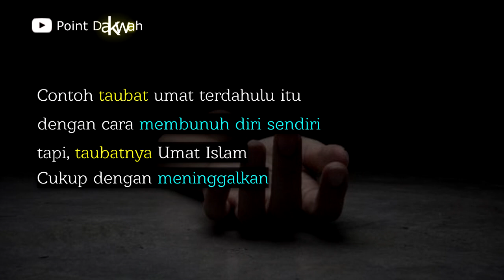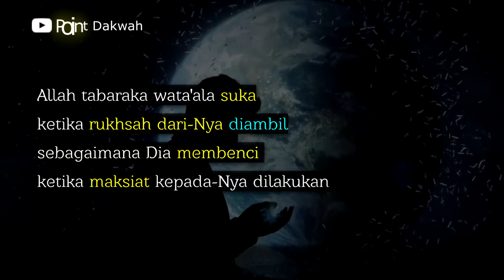Allah ﷻ Suka Hal ini diambil dari-Nya - Ust. Muhammad bin Abdullah Alhadi, MA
Agama itu mudah tapi jangan digampangin.. Ustadz Muhammad bin Abdullah Alhadi mengurai ini dengan singkat. Beberapa hadits yang ada di video ini adalah tentang Rukshah. Definisi Rukhshah adalah:
 الْحُكْمُ الثَّابِتُ عَلَى خِلاَفِ الدَّلِيْلِ لِعُذْرٍ
Hukum yang berlaku berdasarkan dalil yang menyalahi dalil yang ada, karena adanya udzur.
 إن الله تبارك وتعالى يحب أن تؤتى رخصه كما يكره أن تؤتى معصيته
 “Sesungguhnya Allah ﷻ suka ketika rukhshah dari-Nya diambil, sebagaimana Ia membenci tatkala maksiat kepada-Nya dilakukan” (HR. Imam Ahmad, Bazzar dan Thabrani dalam Al Ausath).

Dalam riwayat Ibnu Abbas radhiallahu ánhu, ia berkata: Rasulullah ﷺ bersabda:
 إِنَّ الدِّينَ يُسْرٌ ، وَلَنْ يُشَادَّ الدِّينَ أَحَدٌ إِلاَّ غَلَبَهُ ، فَسَدِّدُوا وَقَارِبُوا وَأَبْشِرُوا ، وَاسْتَعِينُوا بِالْغَدْوَةِ وَالرَّوْحَةِ وَشَىْءٍ مِنَ الدُّلْجَةِ
Artinya, “Sesungguhnya agama itu mudah. Dan selamanya agama tidak akan memberatkan seseorang melainkan memudahkannya. Karena itu, luruskanlah, dekatilah, dan berilah kabar gembira! Minta tolonglah kalian di waktu pagi-pagi sekali, siang hari di kala waktu istirahat dan di awal malam,” (HR. al-Bukhari 39 dan Muslim 2816).